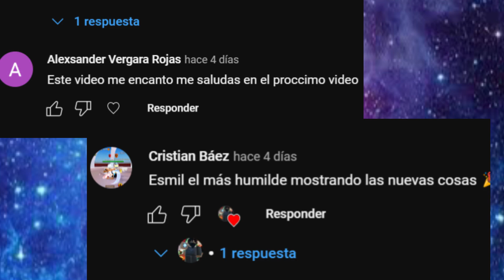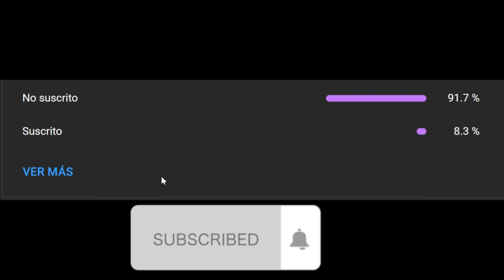COMO FARMEAR Y CONSEGUIR ORBES EN DRAGON BLOX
Por lo menos podemos comprar los Orbes con Oro, aprovechen y vendan sus items, antes que todo pregunten en el canal de Discord del creador para que no los estafen Jaja.